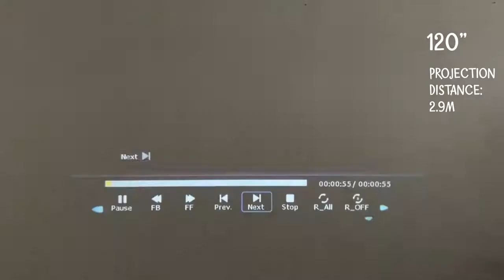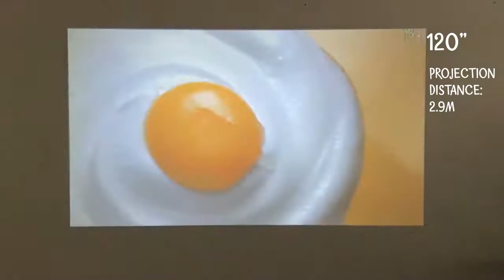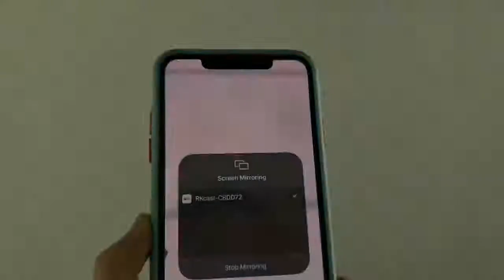Light Unicorn T20 LED mini Projector